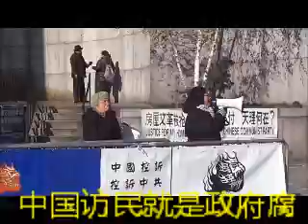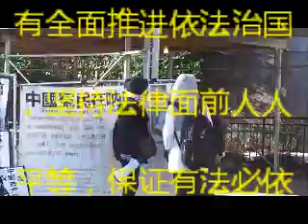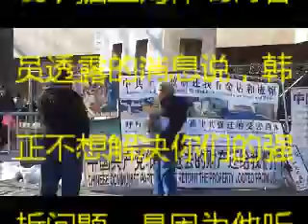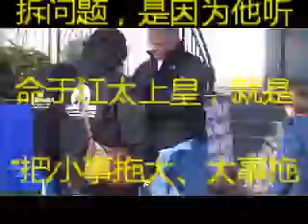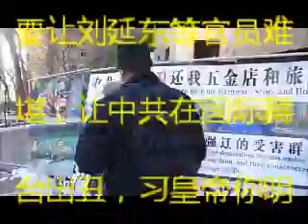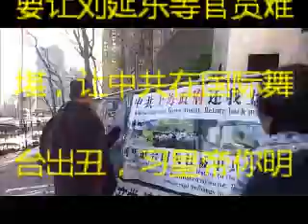『中国控诉 』习皇帝你明白韩正的用意了吗？ 2013年12月16日